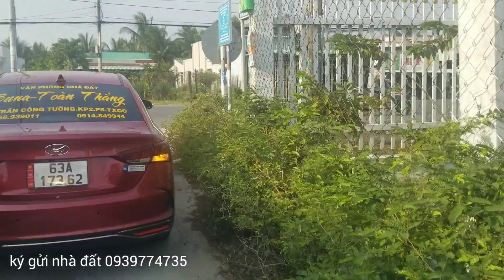M569 BÁN 380triệu ĐẤT GÒ CÔNG TÂY.TG